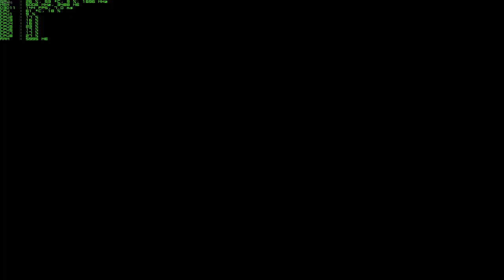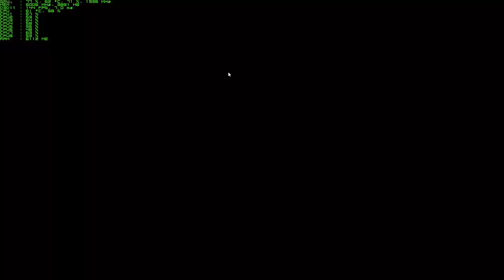Rainbow six siege benchmark GTX 1080 i7 6700k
specs:
i7 6700k @ 4.5Ghz
GTX 1080
1x8 GB 2400Mhz